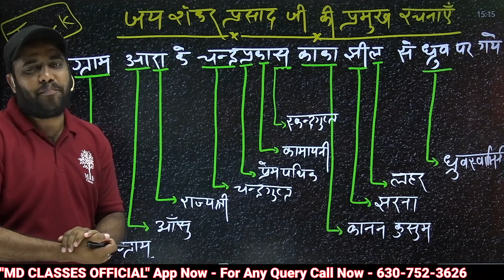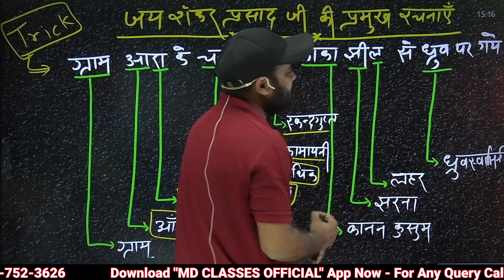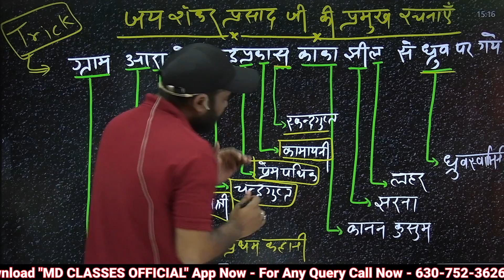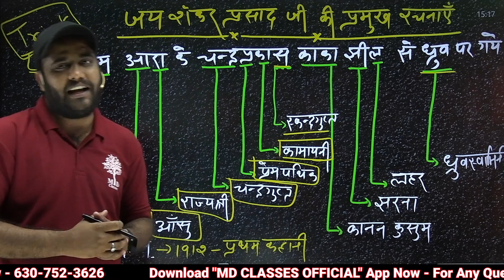JAYSHANKAR PRASAD | जयशंकर की प्रसाद की रचनाये याद करने की ट्रिक | लेखक एवं रचनाएँ | HINDI TRICK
Title -  JAYSHANKAR PRASAD | जयशंकर की प्रसाद की रचनाये याद करने की ट्रिक | लेखक एवं रचनाएँ | HINDI TRICK

✅UPSSSC PET 2022 की सम्पूर्ण तैयारी और फ्री लाइव क्लास और STUDY MATERIALS के लिए group को जरूर join कीजिये🙏
✅SSC GD 2022 की सम्पूर्ण तैयारी और फ्री लाइव क्लास और STUDY MATERIALS के लिए group को जरूर join कीजिये🙏

@MD Classes Official के नाम से जहाँ हम आपको दे रहे है RRC GROUP D, SSC GD & UPSSSC PET कोर्स PDF के साथ अगर आपने अभी तक डाउनलोड नही किया तो डाउनलोड करें
MD CLASSES OFFICIAL app 👇👇